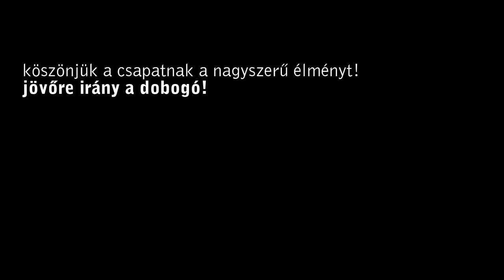az úbgy csapata a 4. biolkon | U.A.G. TV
a 4. biolkon szerepelt csaptunk, aminek élmény volt szurkolni.
erről a napról egy viccesebb videó.

készítette:
antal saci és áron
2013

részletek innen:
NSOtv, 63.hu, m1

jól éreztük magunkat :)